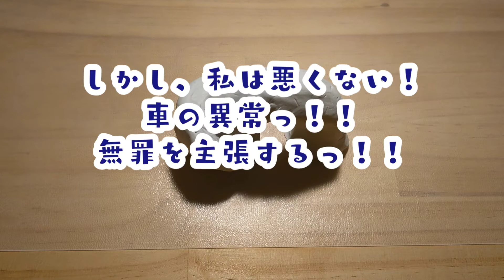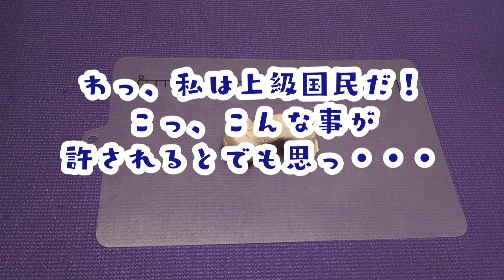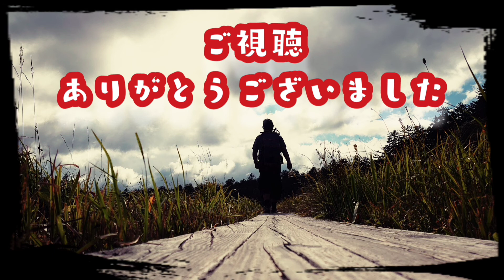2020年10月13日【上級国民飯塚辛二勃つ！？】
賛否はありると思います。
おそらく否が多いと思います。
フィクションではありますが、彼に対しての気持ちを表現しています。